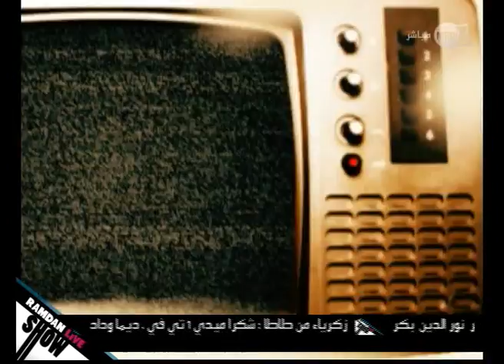Zapping du RLS du 21 Août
Zapping de Ramadan Live Show épisode du 21 Août Ramadan Live Show 2011